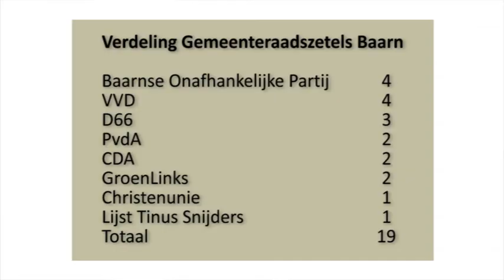Toelichting burgemeester bij bestuurscrisis Baarn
Naar aanleiding van de bestuurscrisis in Baarn hebben we de burgemeester bereid gevonden om toe te lichten hoe een en ander in zijn werk gaat om te komen tot een nieuwe college.